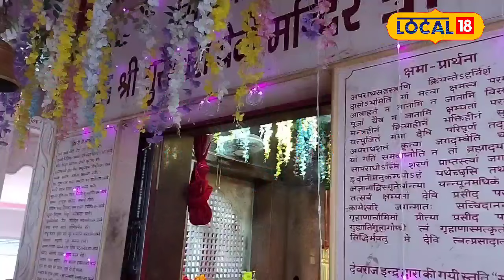Navratri 2024: कलश पर रखे नारियल से करें ये उपाय, घर से दूर होगी नकरात्मक ऊर्जा!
हिंदू धर्म में नवरात्रों का बहुत अधिक महत्व बताया गया हैं. नवरात्रों में शक्ति की देवी मां दुर्गा के निमित्त व्रत, पूजा पाठ, मंत्रों का जाप, दुर्गा सप्तशती का पाठ आदि करने से देवी मां प्रसन्न होकर सभी मनोकामनाएं पूर्ण करती हैं. नवरात्रों में सर्वप्रथम घट स्थापना की जाती है जिसके बाद ही देवी दुर्गा की पूजा अर्चना करने का विधान होता है.

Navratri has been given great importance in Hindu religion. During Navratri, by fasting, worshiping, chanting mantras, reciting Durga Saptashati etc. for Goddess Durga, the goddess of power, Goddess Durga gets pleased and fulfills all the wishes.